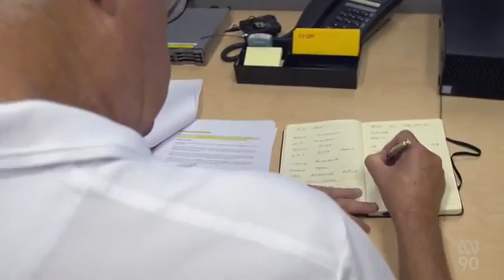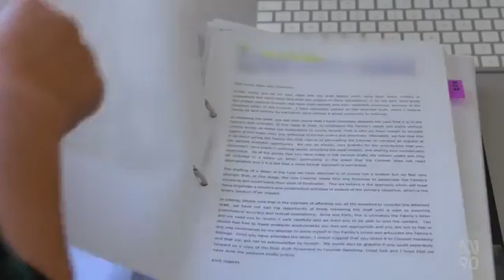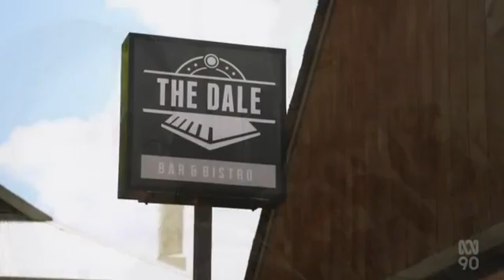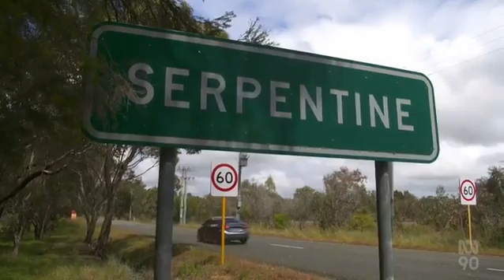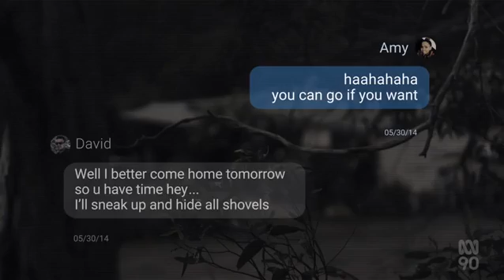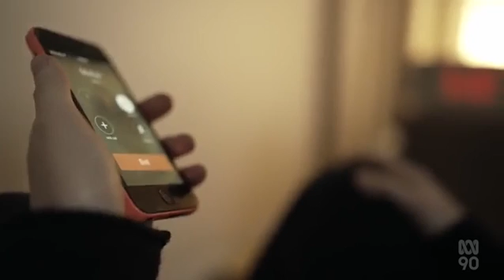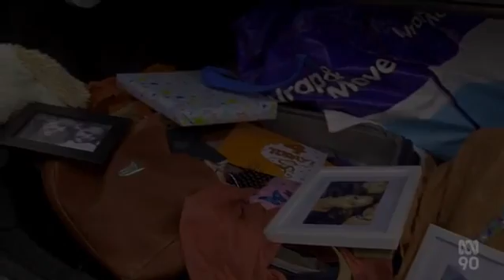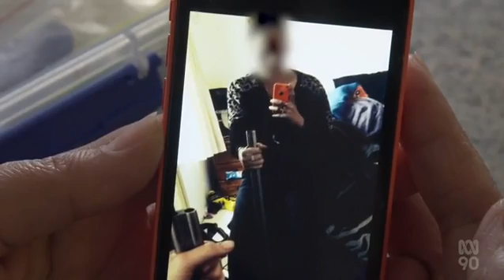『Australian Story』Jumping the Gun (1) 🎀🎀S27E16🎀🎀New Full Episode Season 2022